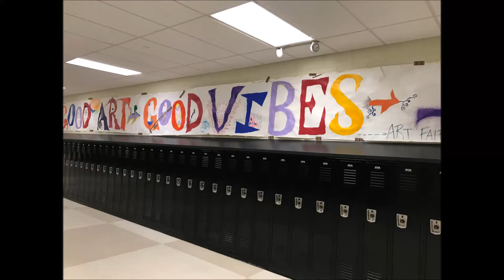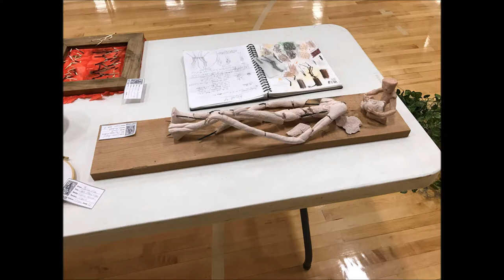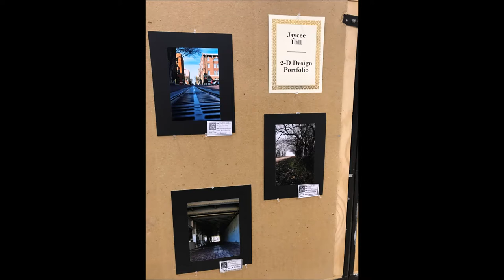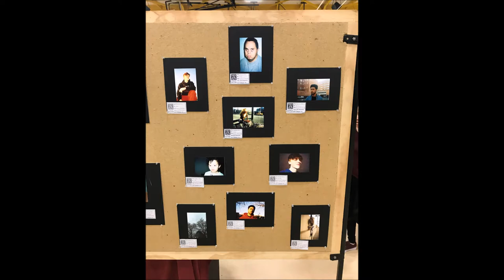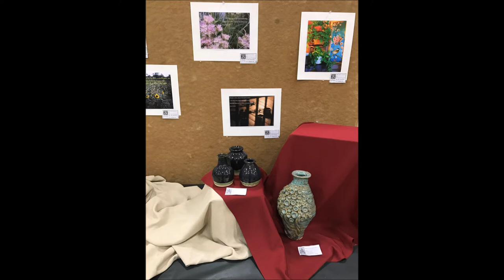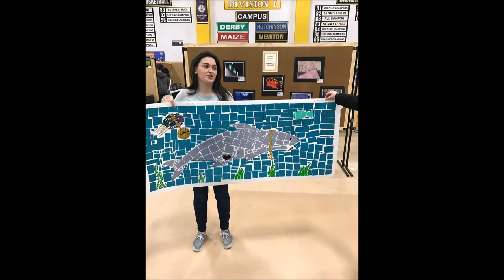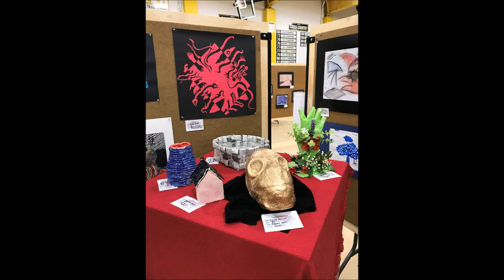art fair 2017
Usd261 Art fair... Art from Campus High School, Haysville Middle School. and Haysville West Middle School.